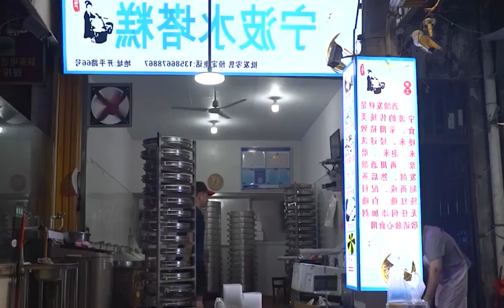A couple uses rice milk and rice wine to make Ningbo water tower cakes in Xiamen, making 300 pieces